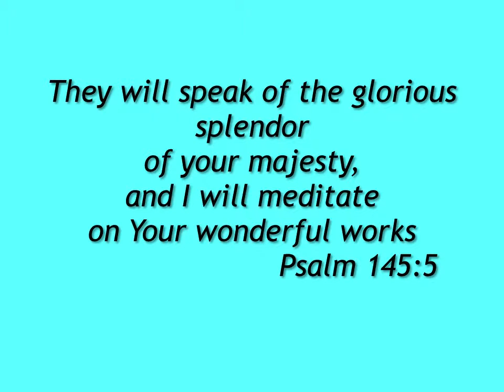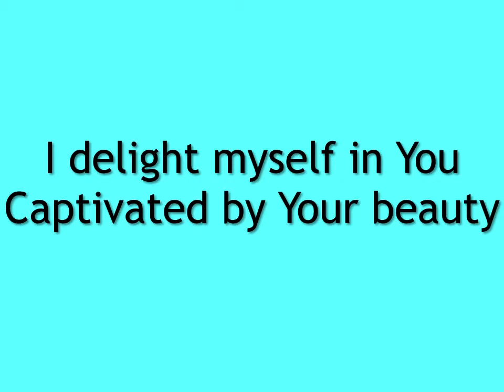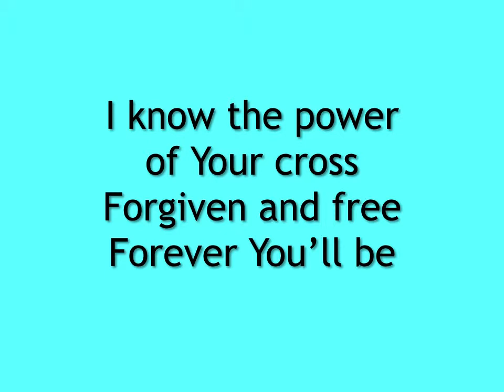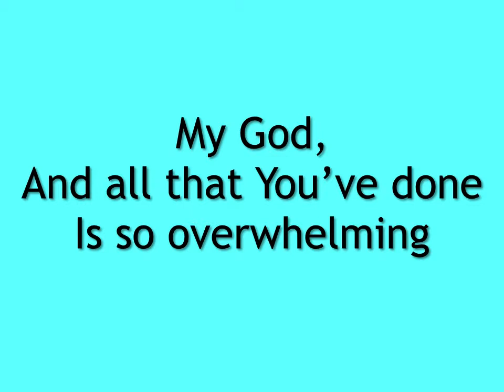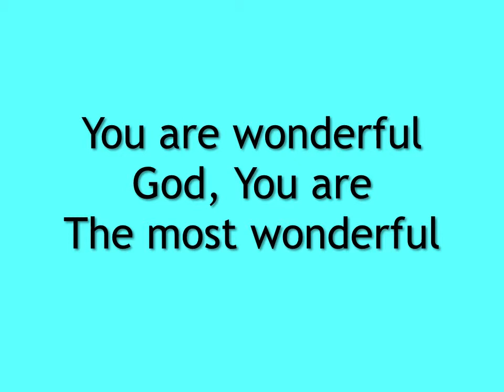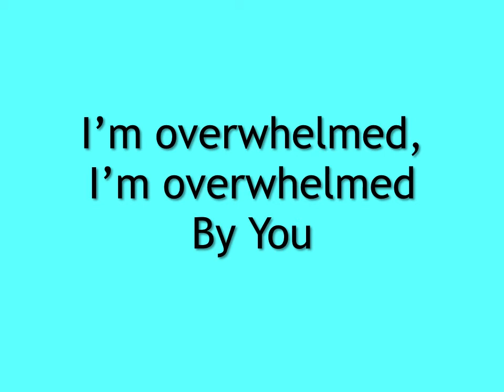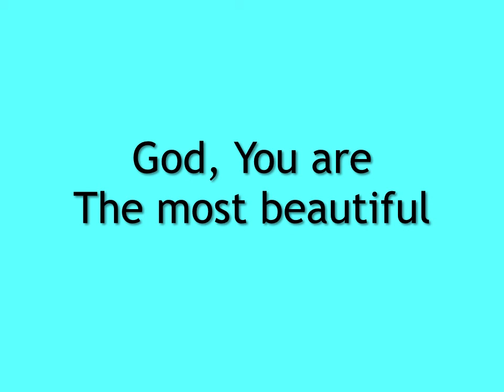Overwhelmed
Worship video